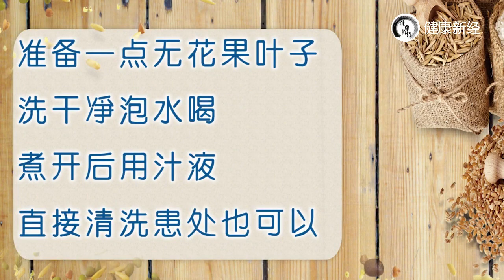“天然養肺茶”找到了！一朵小花泡水喝，止咳化痰，肺會感謝你【健康新經】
我们的视频是为了为观众提供娱乐，同时也保证了拍摄过程的安全。 現在由於空氣污染太過嚴重，空氣中的有害物質正在悄悄的傷害著我們的肺部健康，尤其是吸煙人群更要注意保護肺部。今天就給大家分享2物泡水喝，有助潤肺止咳：1.款冬花；2.羅漢果。
分享原創健康教學視頻，拿起手機學養生，健康新途徑！